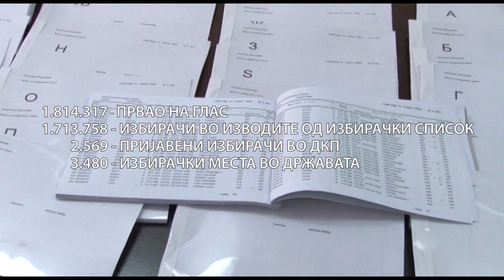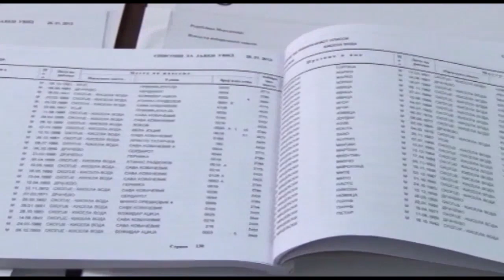Македонија утре гласа